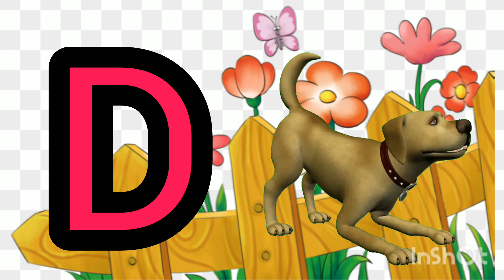Phonics Song Alphabets Sound For Babies | Nursery Rhymes and Songs For Children Learning Videos 16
ABCD song
 alphabet
ABCD song
abcd geet
abcd alphabet
nursery rhymes
phonics song
abcd video
hindi poem
hindi varnmala
हिंदी वर्णमाला
हिंदी कविता
 हिंदी कहानियां
 हिंदी अंग्रेजी पाठ
 बाल गीत
 vowel sounds
consonant sounds

Learning is always fun with kids Channel Preschool popular nursery rhymes. We bring to you some amazing songs for kids to sing along with us and have a good time. Kids will dance, laugh, sing and play along with our videos while they also learn numbers, letters, colors, good habits and more!